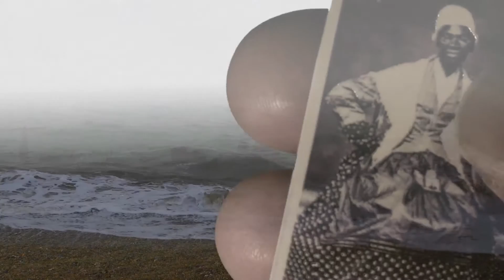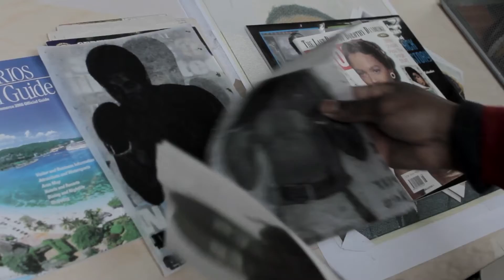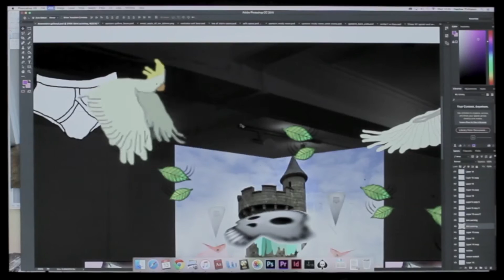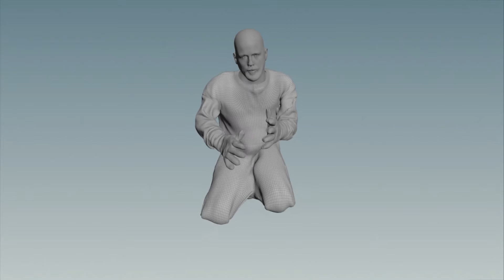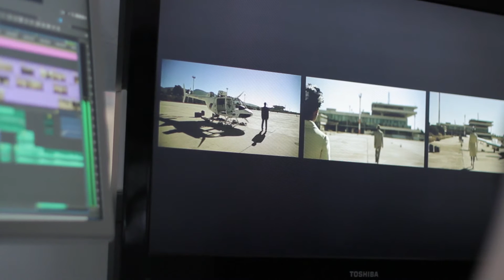Arts Council Collection 70th Anniversary Commissions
The 8 artists who have been specially commissioned to make new works to mark the Arts Council Collection’s 70th Anniversary are: John Akomfrah, Hurvin Anderson, Marvin Gaye Chetwynd, Ryan Gander, Mark Leckey, Katie Paterson, Heather Phillipson and Keith Piper. The commissions will open at different venues across the UK throughout 2016 before becoming a permanent part of the Arts Council Collection where they will be available for loan to museums, galleries and other spaces nationally and internationally. Half of the artists selected for the commissions - John Akomfrah, Hurvin Anderson, Katie Paterson and Heather Phillipson - will be joining the Collection for the first time, the others contributing major new works.